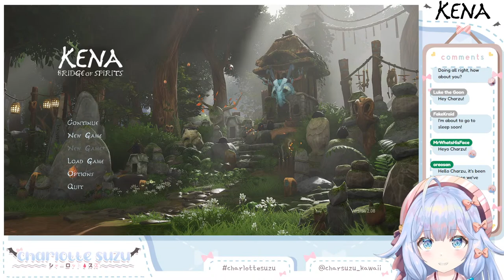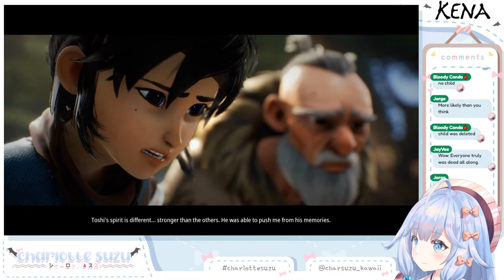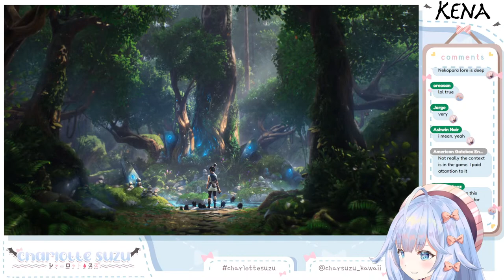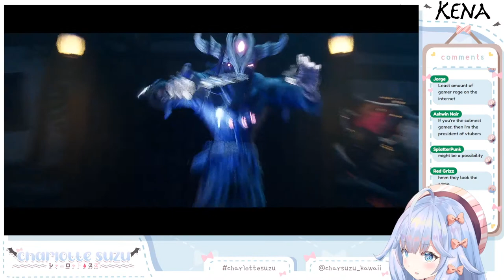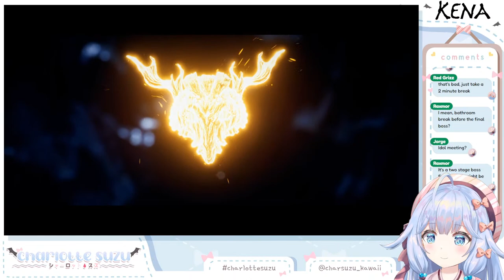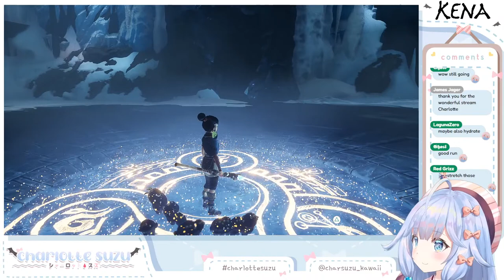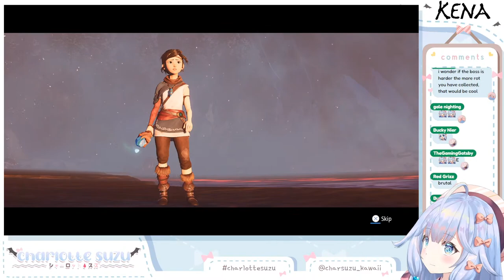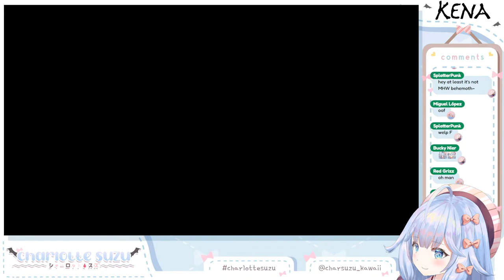everybody in this game is dead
⪩⪨ about me ⪩⪨
うぃっスズ！ i'm charlotte suzu - dhampir (half human/half vampire) vtuber for production kawaii!

 ♡ please note that all tips are nonrefundable.
 ♡ there are special alert sounds for USD $5+, $25+, $50+ and $1000 amounts!

 ♡ physical and digital goods available!

 ♡ act like you have some home training.
 ♡ let's try to keep chat pg-13. don't be lewd.
 ♡ please refrain from mentioning view count/ccv in chat.
 ♡ i don't do random "say my name" requests for free. donate or join membership.